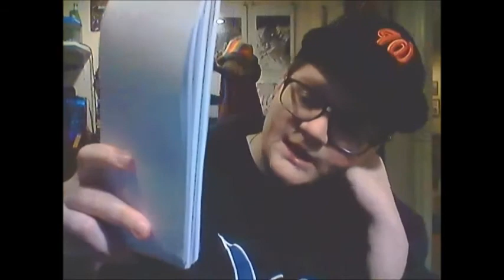Horrors of official paperwork - genderfluid (ftm)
Here's a silly video about how awful it is to fill out official papers when you're not cis. For me, the worst things are declaring gender and writing my dead name over and over. I hope you enjoy this vid and can relate!